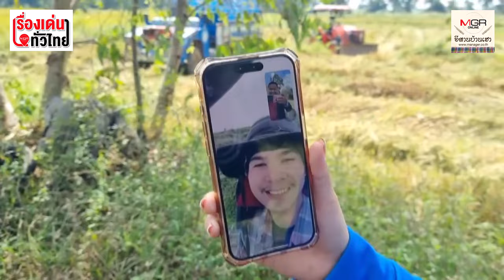เปิดใจสาวบุรีรัมย์ ทำไม! ต้องหมั้นออนไลน์ข้ามแดน : เรื่องเด่นทั่วไทย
สาวบุรีรัมย์รายนี้บอกว่า มั่นใจว่าเป็นเนื้อคู่กันเพราะนำเลขบัตร ประชาชน3 ตัวมาดูดวงแล้ว ดวงเกื้อหนุนกัน จึงตกลงหมั้นกันทางออนไลน์ผ่านวิดีโอ คอล และต้นปี 68 หลังฝ่ายชายกลับไทยจัดพิธีแต่งแน่นอน